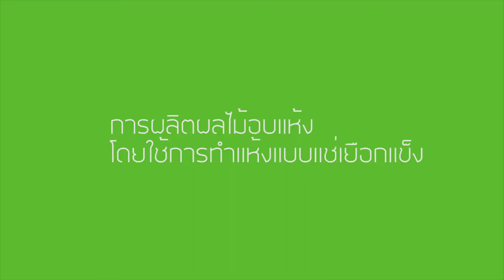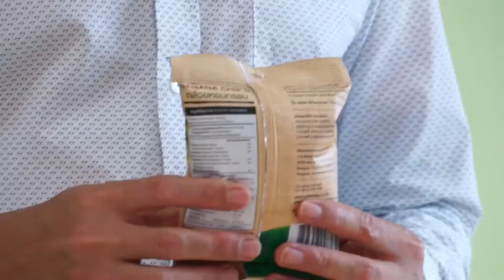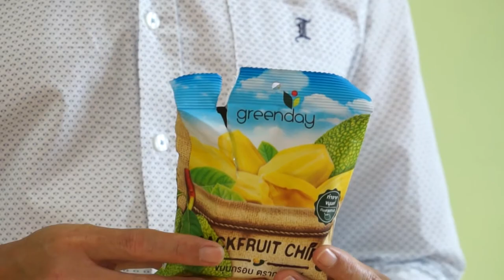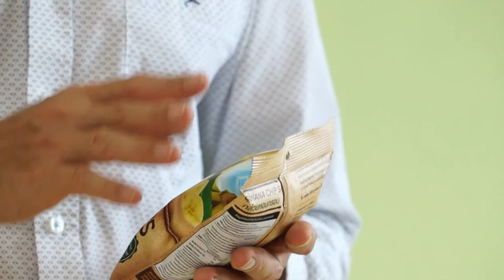การผลิตผลไม้อบแห้งโดยใช้วิธีทำแห้งแบบแช่เยือกแข็ง 3/3